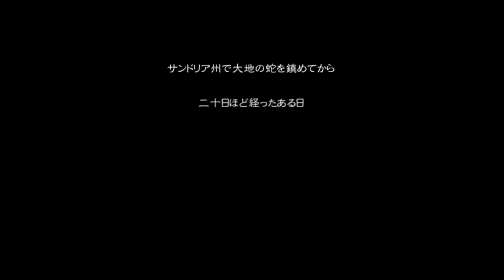【サガ・スカーレットグレイス：PsVita実況】＃１８ 大地の蛇、最終戦